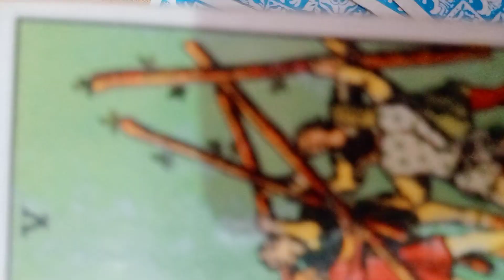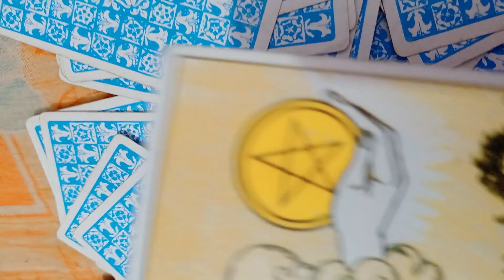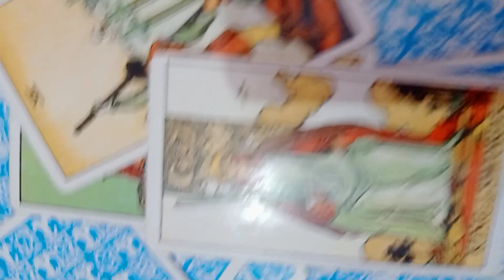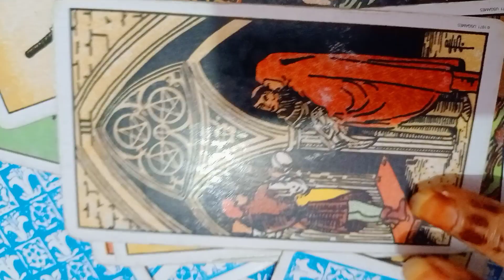Dm Current energy